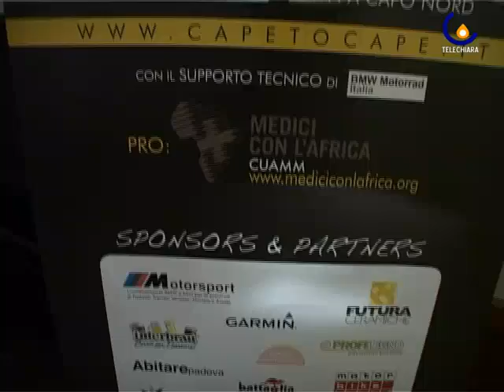100504 Cape to cape Motoraid 2010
Padova - 24.000 Km in moto da Cape Town a Capo Nord attraverso 18 nazioni a favore di Medici con l'Africa Cuamm. (Valentina Voi)